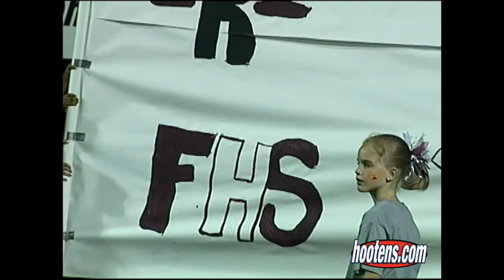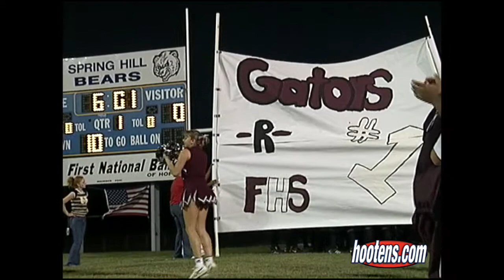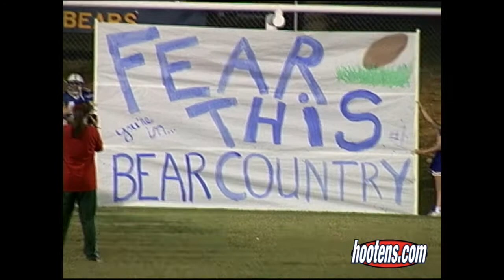2002 Foreman 22, Spring Hill 13